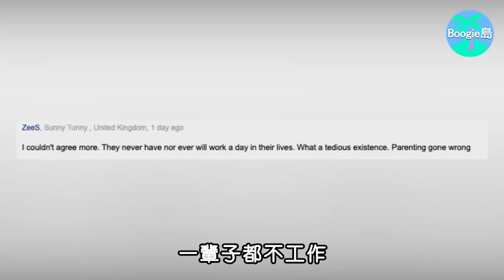貝克漢姆長子入贅被嫌棄，遭身價120億妻子使喚倒洗腳水，婚後冠上女方姓氏淪為奴隸？尼可拉